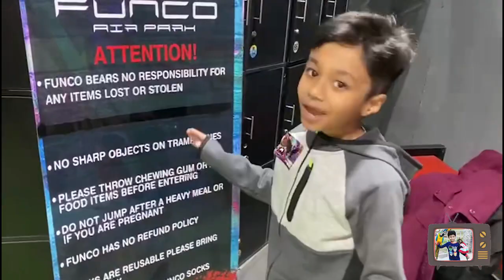Funtime at Funco Pakistan. Jumping arena.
Funco is a very excited place for children and adults. They can enjoy a lot there. Many activities are there including Zip line.